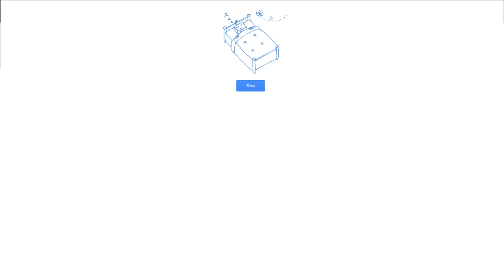Sup, Holmes? Ep 7 w/ Adam "Atomic" Saltsman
In this episode of Sup, Holmes?, Jonathan is joined by Adam Saltsman, celebrated developer of Canabalt, Gravity Hook and many more. Here he discusses his new game based on "The Hunger Games," and what it's like to developed licensed games. Plus, a discussion on the difference between "art" and "craft" and the perils of success.

Tune in to live broadcasts of Sup, Holmes? Sundays at 4pm EST/1pm PST on Dtoid TV

Listen to full audio episodes from the Sup, Holmes? podcast feed or on iTunes